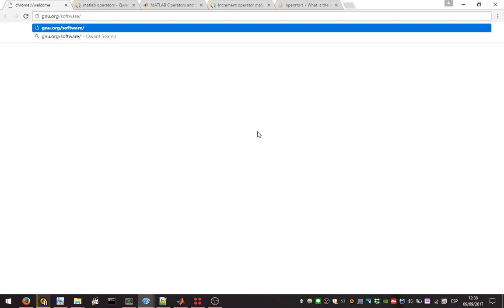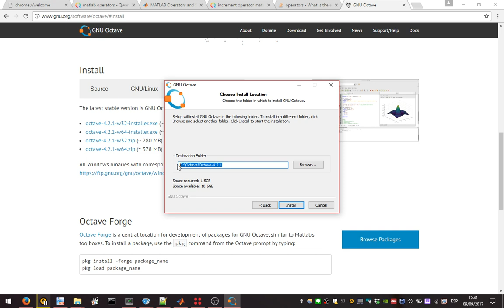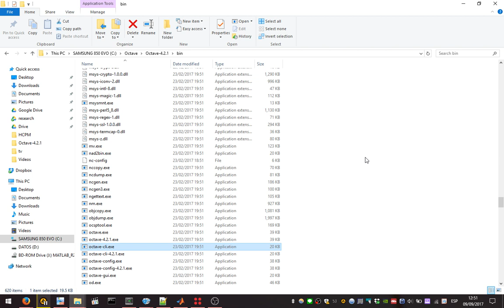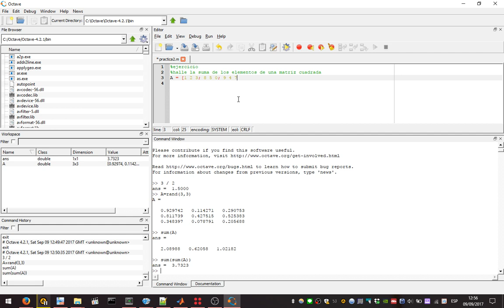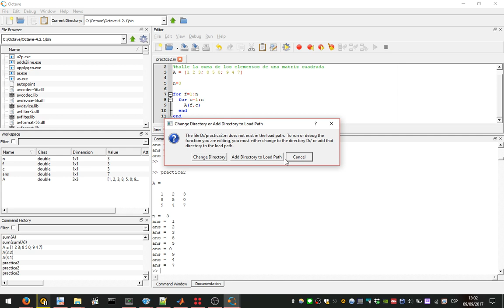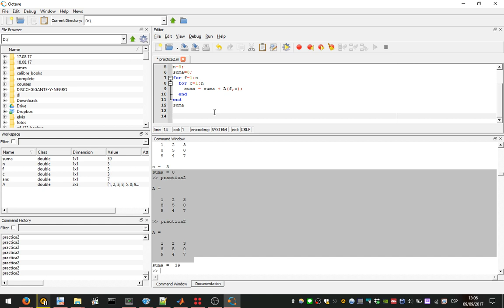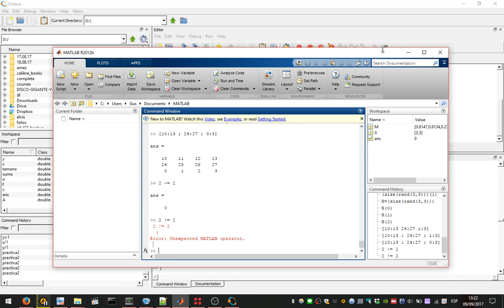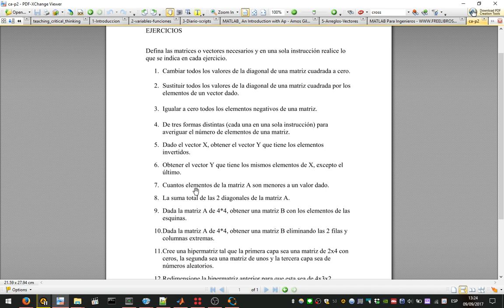Instalación e Introducción a GNU Octave